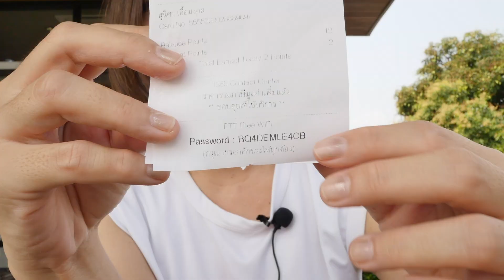Feeling หลังทาน ATiRA หมดไป 1 แผง(10เม็ด) ไม่อวย บอกตามตรงว่า ...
shopee  ค้นหาคำว่า  kim online shopping  คะ

รีวิวสกินแคร์ เครื่องสำอางค์ ทั้งแบรนด์ใน-ต่างประเทศ และสินค้าจาก7-11
รวมถึงการรีวิวของใช้ ขนมจากประเทศต่างๆคะ

รับงานรีวิว แถมภาพถ่ายสินค้า แต่จะต้องรับได้ในการรีวิวแบบ คิม ออนไลน์นะคะ  :)